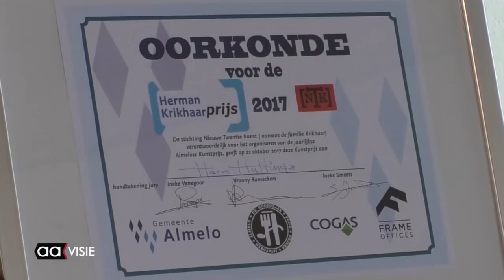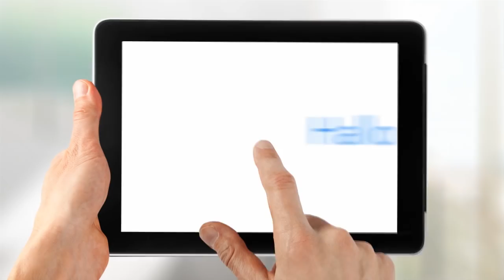Allemaal Almelo - weekendoverzicht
Het weekendoverzicht van Almelo met: Harm Huttinga wint Herman Krikhaarprijs, Fokkersdag bij APKV Het Oosten, Nieuwe speeltoestellen voor St. Egbertusschool, Beeld voor Beeld: De ontvoering van Europa, Almelo Live: De Kraaien en John Hayes Double Blood en de aagenda van deze week.